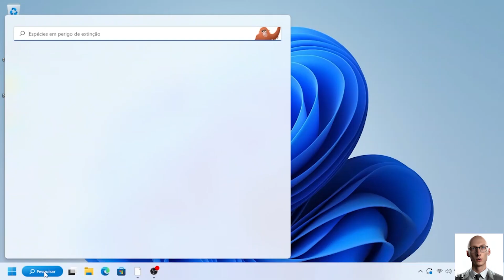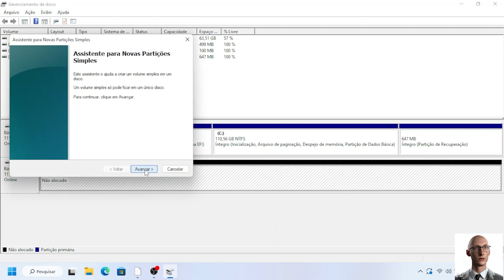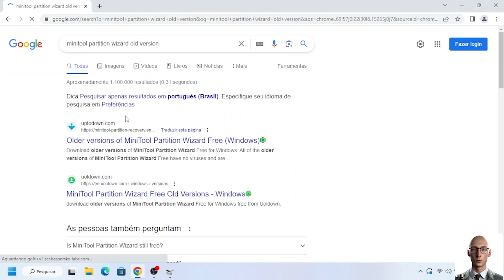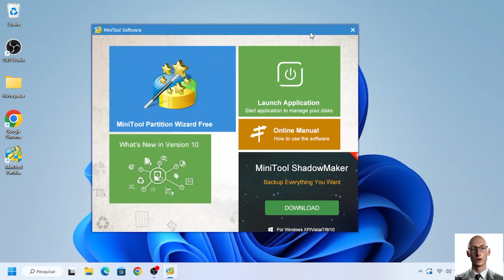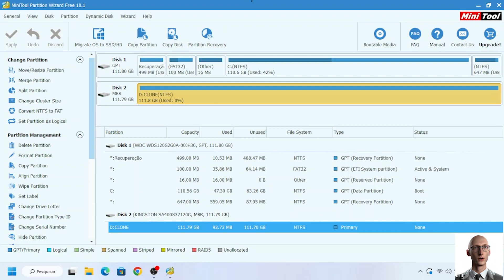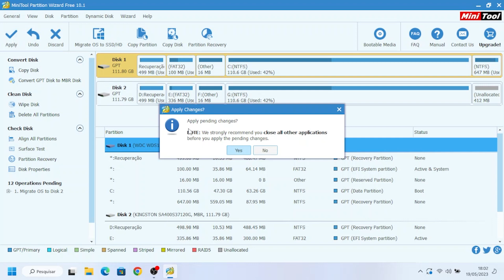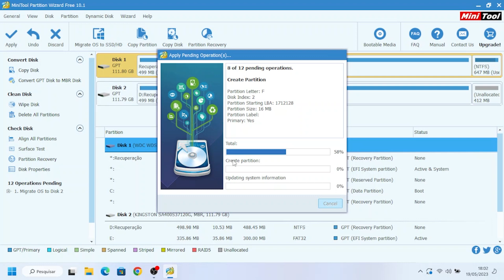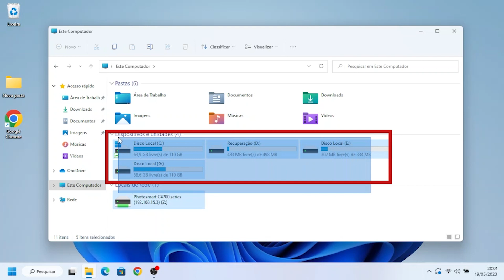Como Migrar o WINDOWS para outro Disco.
Bem-vindo ao nosso canal de tecnologia! Aqui, oferecemos dicas e truques através de tutoriais técnicos passo a passo para ajudá-los a descobrir e aprender a usar as últimas ferramentas de tecnologias.

No vídeo de hoje, mostro como Clonar o Windows para outro disco onde pode ser uma maneira eficaz de transferir seu sistema operacional e todos os seus dados para um novo disco rígido ou SSD. Existem várias ferramentas disponíveis que podem ajudá-lo a realizar essa tarefa de forma fácil e segura. É importante escolher uma ferramenta confiável e seguir as instruções cuidadosamente. Também é recomendável fazer backup de seus dados antes de começar. Com um pouco de paciência e atenção aos detalhes, você pode clonar o Windows para outro disco com sucesso.
como migrar o windows para o ssd
# mudar o windows de disco
tem como transferir o windows para outro hd
como migrar windows do hd para ssd
tem como copiar o windows de um hd para outro
migrar para o win10
como mover o windows para outra partição